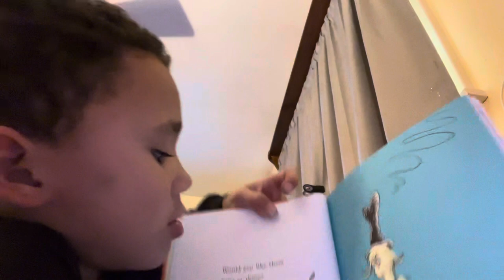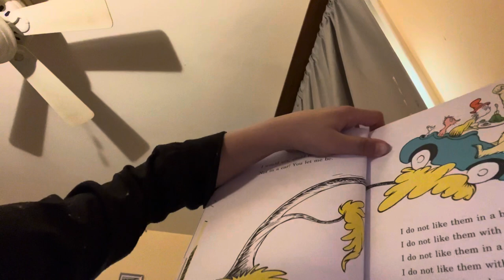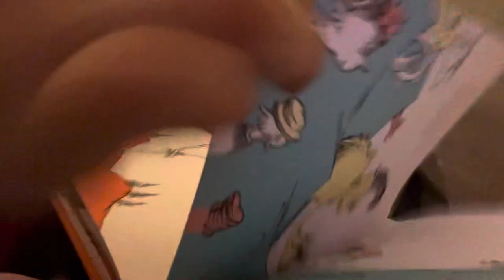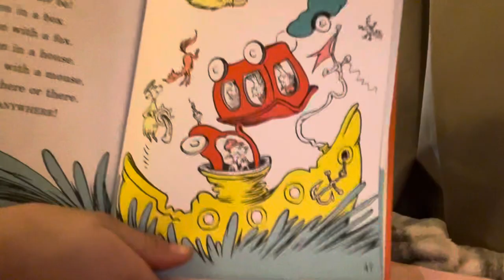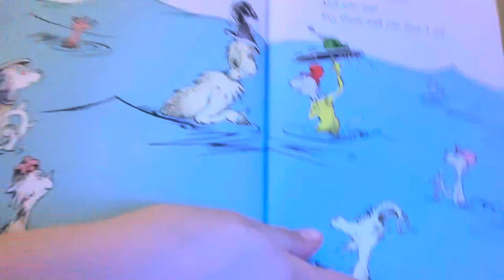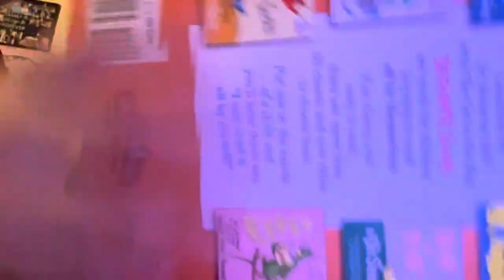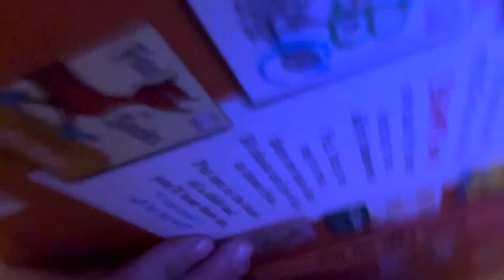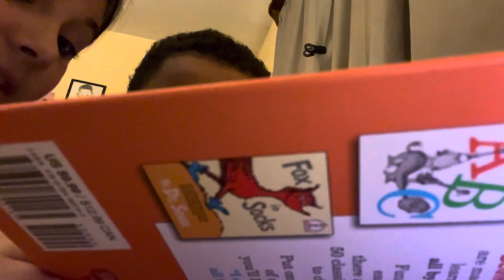Green eggs and ham for kids